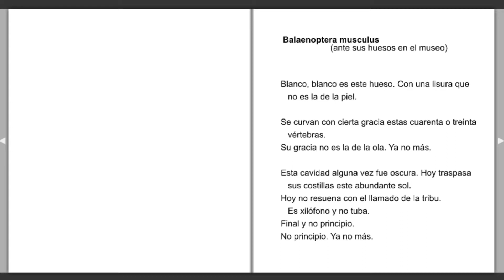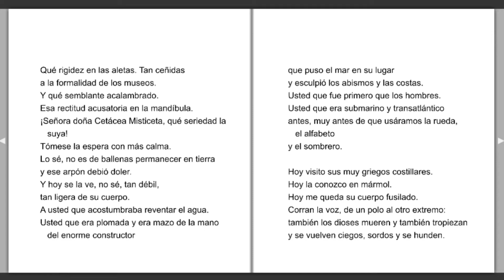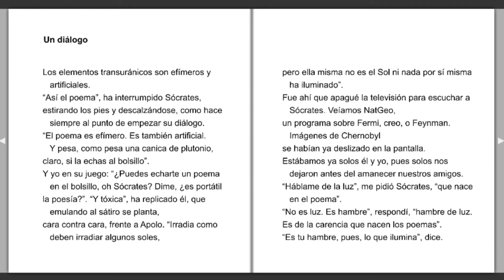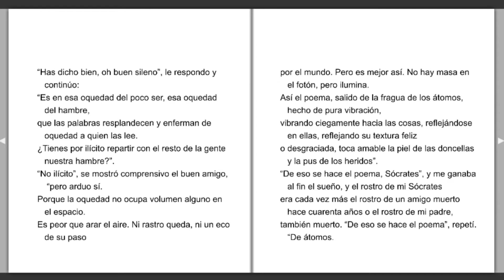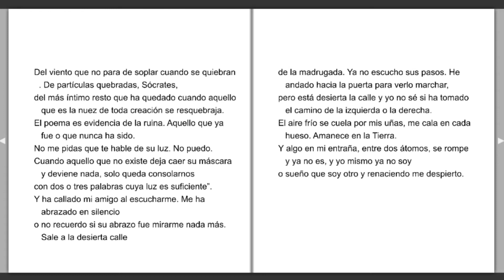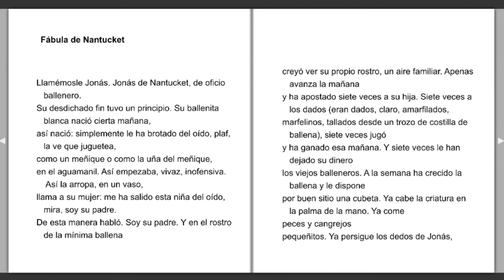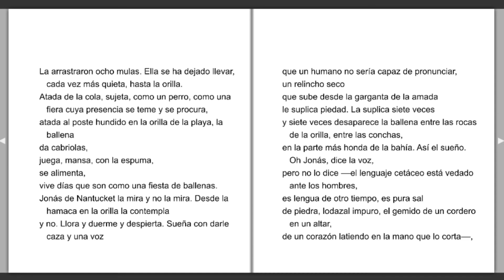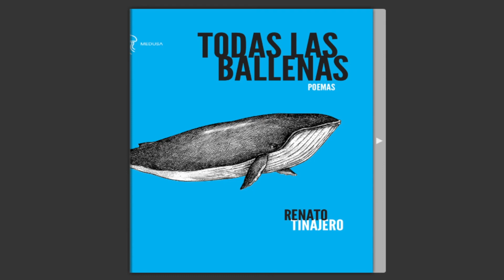"Todas las ballenas" Renato Tinajero (México)